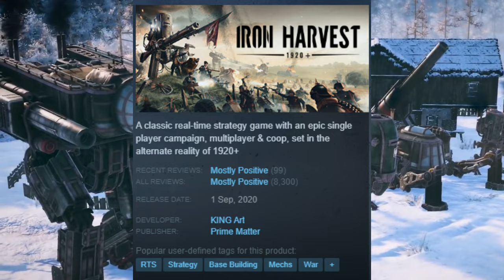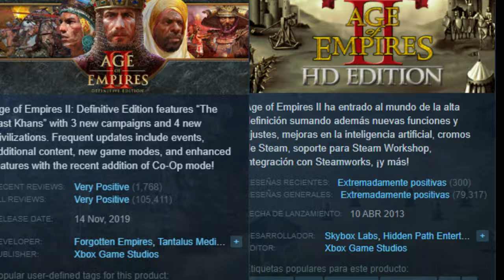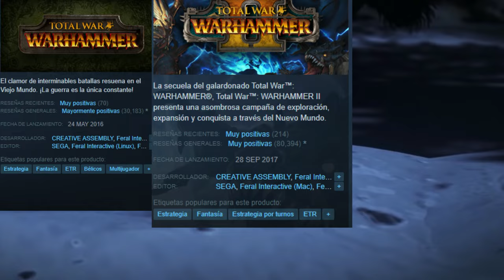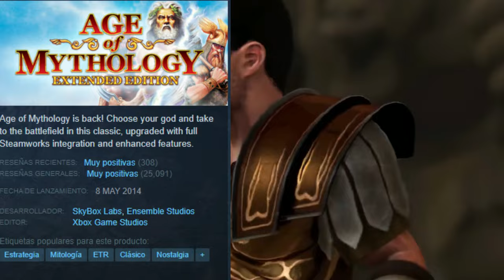Top 15 MEJORES Juegos en Tiempo Real RTS de ESTRATEGIA (PC, PS4, PS5, Xbox)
🔴Este es mi Top 15 de los Mejores juegos de estrategia RTS en tiempo real ETR de todos los tiempos Parte 1
Aparecen géneros como RTS, Citybuilder, Turn Based, Deckbuilding y wargames. La mayoría de los juegos del Top son para PC, PS4, PS5, Xbox one y Xbox series o Switch